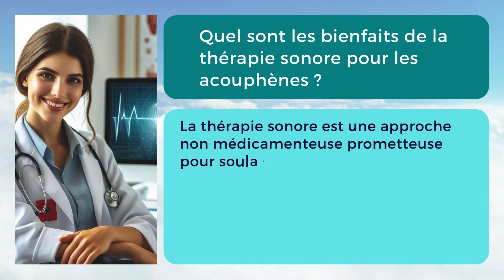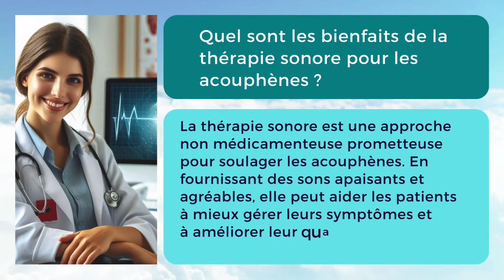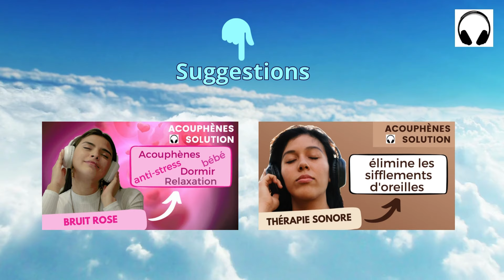Anti Acouphènes Bruit Blanc - 8 000 Hz Neurostimulation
Anti Acouphènes Bruit blanc 8 000 Hz Neurostimulation ► Suivez ce lien pour découvrir les autres vidéos très efficaces de cette thérapie sonore figurant sur cette chaîne.Cette thérapie génère une baisse de la sensation de l’acouphène et permet de le diminuer. Il est conseillé de pratiquer de 30 à 60 minutes de stimulation quotidienne avec un casque ou des oreillettes.